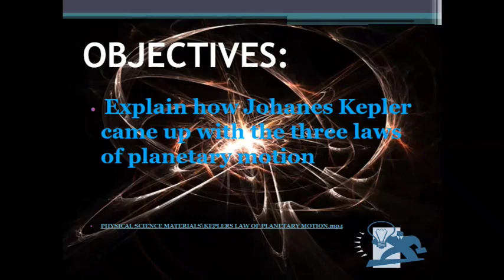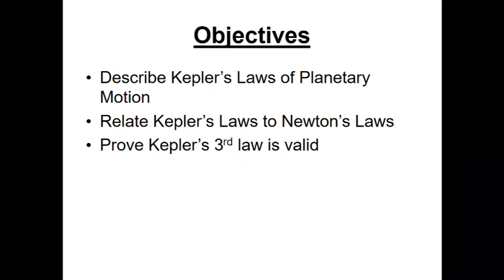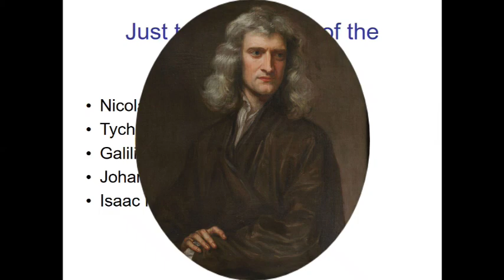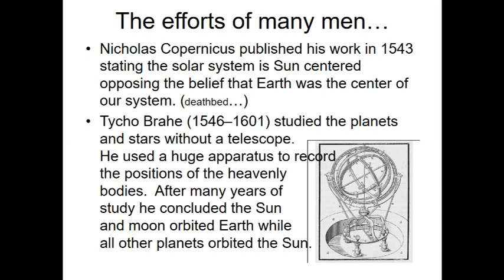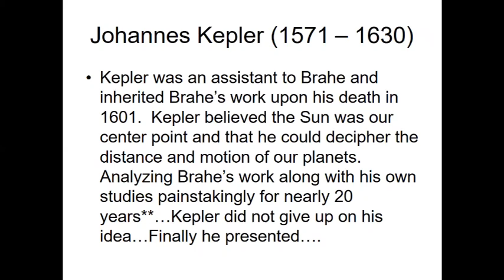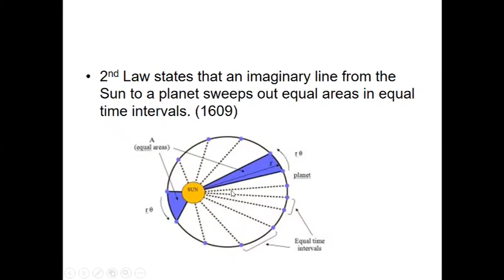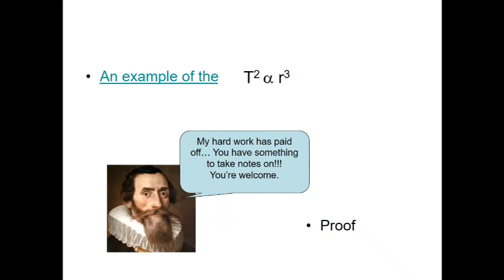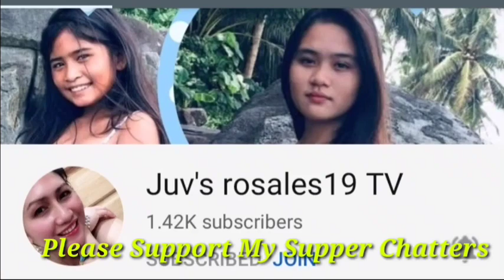LAWS OF PLANETARY MOTION | THE BIRTH OF MODERN ASTRONOMY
Viewers are expected to:
Explain how Johannes Kepler came up with the three laws of planetary motion